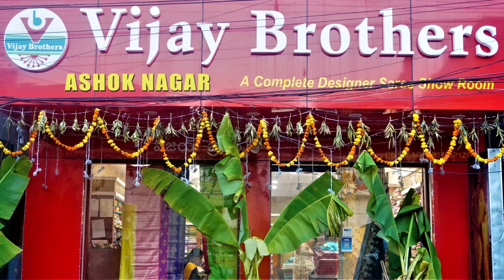Latest Pattu Collections | EP1051 | ASHOKNAGAR BRANCH | 70933 70882